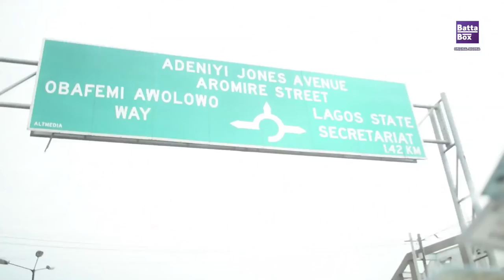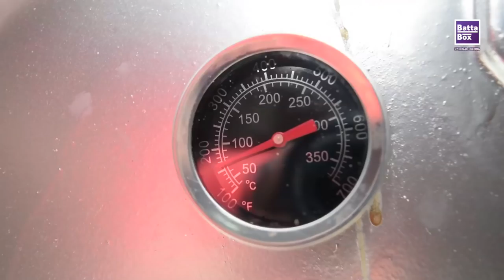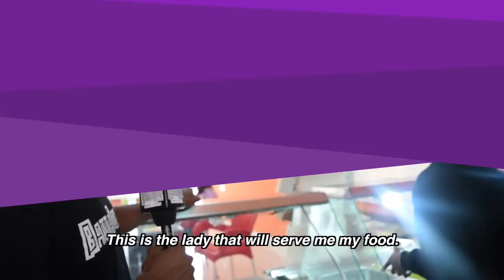How to cook Rabbit Meat in Nigeria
We took a journey to an amazing rabbit farm owned by one of the pioneers in Nigeria, Mr Leke Ilo and we got to learn new things. The Rabbit story was lead by one of our own, Warripikin, watch through.

Rabbit hitting in Nigeria isn't a totally common practice here in Nigeria, so we decided to do this story to learn first hand and also to educate viewers on all that needs to be known about Rabbits, hopefully we can move to cover other forms of animal husbandry. Kindly support our cause via the link above, that we can continue making amazing videos like this.

Did you know that all parts of the rabbit as an animal is of no waste. They are said to be used for medicinal, cosmetics, pharmaceutical research purposes. Not leaving out fashion, as their skin and furs can be used to make garments, hats, boots, and their meat are also used for human consumption.

The rabbit farm owner, Mr Leke dished out a lot of information and showed us as much as possible to know, which also include that:
* how the rabbits socially interact with each other.
* how to crossing breeding of the rabbits.
* how it is been prepared too.

We moved on to his restaurant, Allen Buka in Lagos and we meet one of the worker, Mr Emmanuel. He also took us round and how the rabbit is been prepared for consumption.

Thanks for reading through and watching!